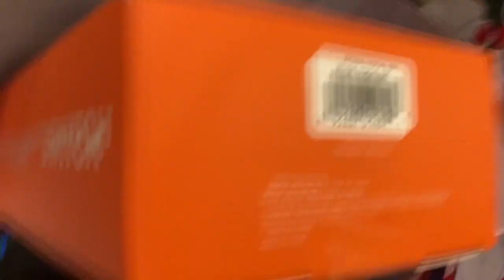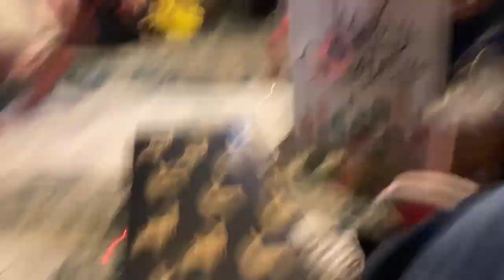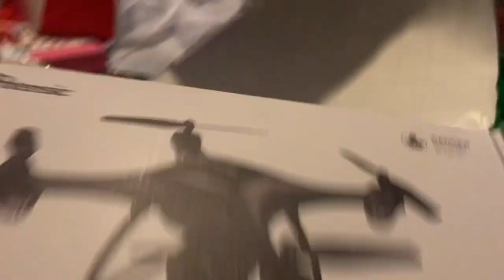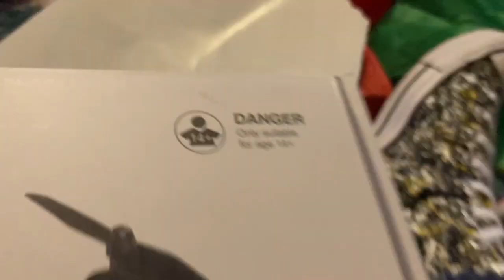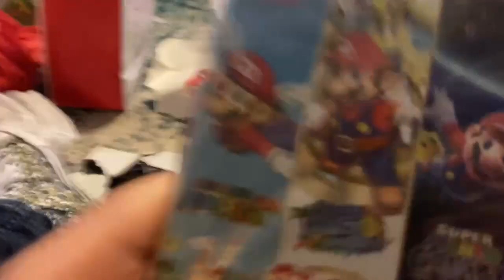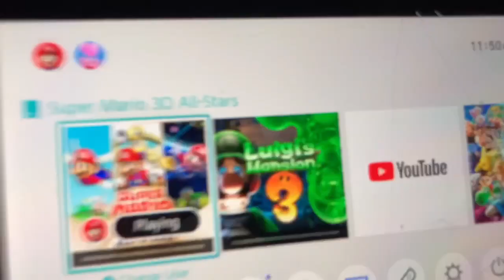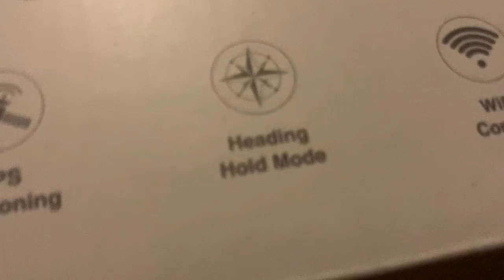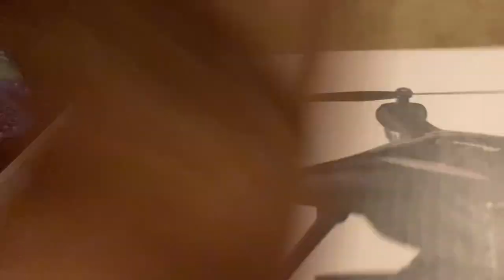XTREME023 2022 CHRISTMAS SPECIAL!!! (+ Fireworks and Gift Unwrapping)